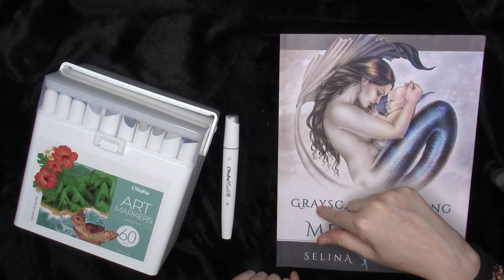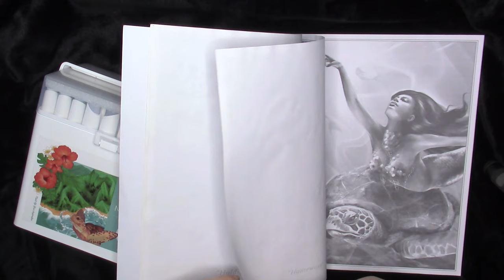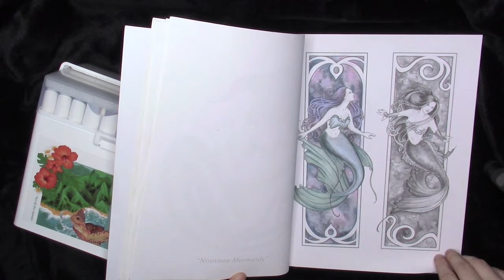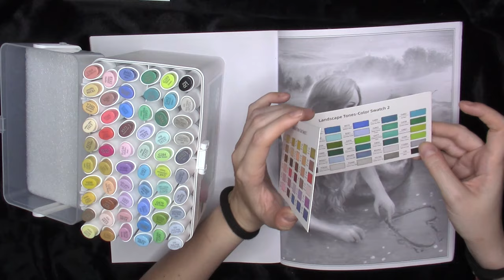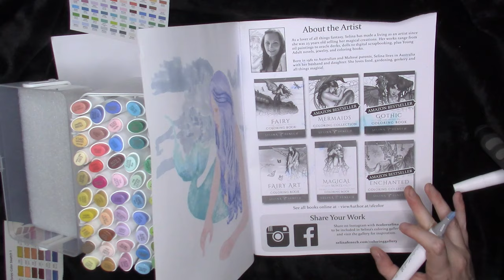ASMR PENNARELLI, WHISPER & SFUMATURE PER UN RELAX PROFONDO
Ciao Creatura in questo video coloriamo e proviamo a sfumare i pennarelli sull'album delle sirene. Buon Relax!!!